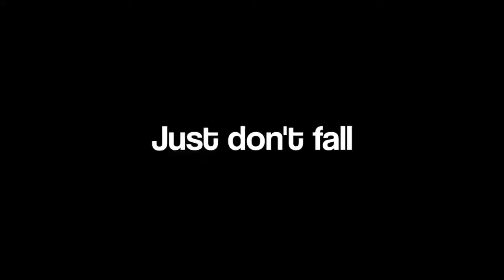Fall Guys (Elsword ver.)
some names because it's confusing
Crossola: Kava aka Grim's bro
QuirkyOwl: Owl
Mozhi/TotsukiHyate: Totsuki
CrossoIa: Grim